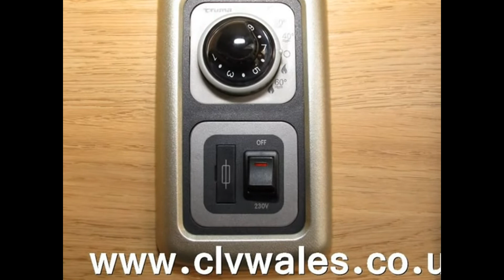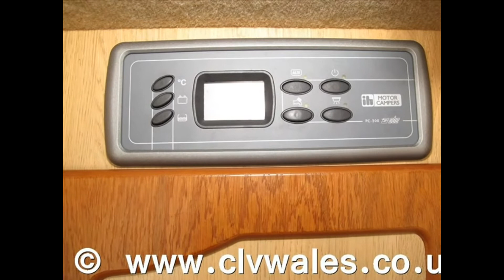2006 IH Savannah Tio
2006 IH Savannah Tio available to purchase from Continental Leisure Vehicles Ltd. Contact Mark or Ross on 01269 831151 or 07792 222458.